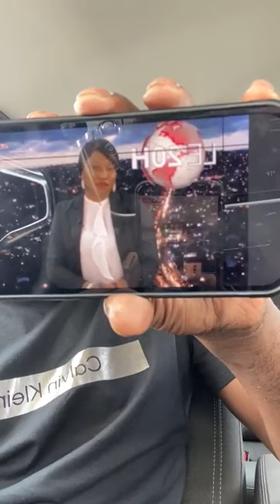LA ROUTE COYAH FORÉCARIAH LE PROBLÈME DE LA GUINÉE C'EST NOS SAGES